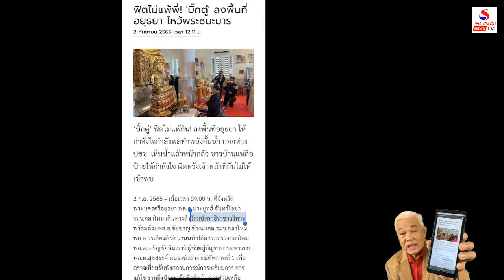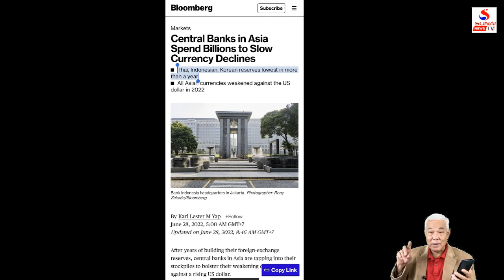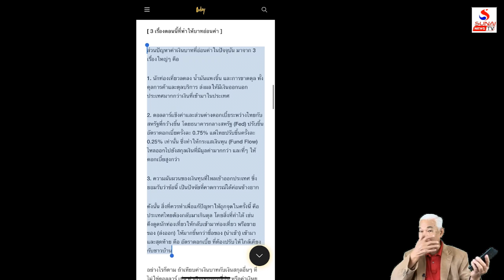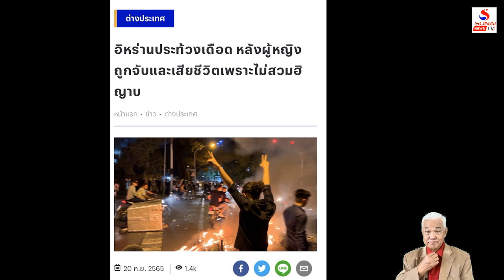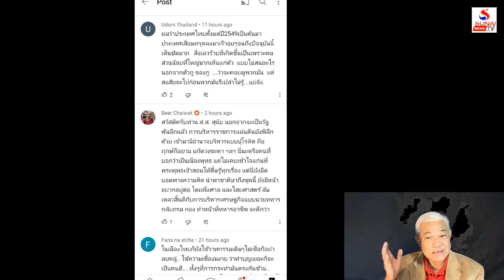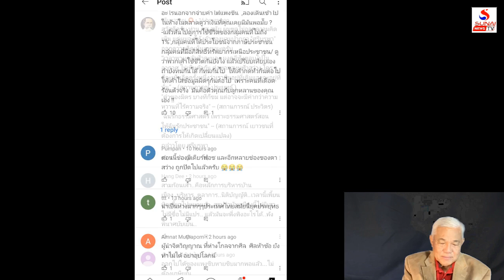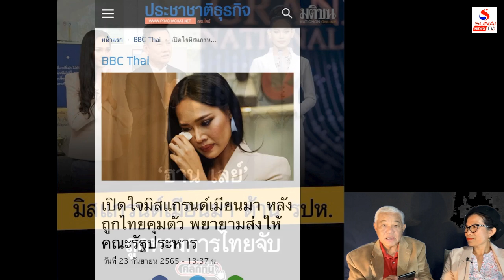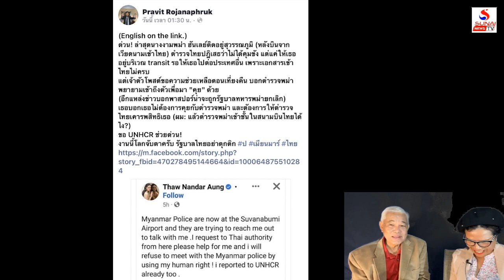คุยกันวันเสาร์ค่ำ 24 กันยายน 2565 / บริหารรัฐตามอำเภอใจ, สัญญาณอันตรายเกิดขึ้นถี่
บริหารรัฐตามอำเภอใจ,สัญญาณอันตรายเกิดขึ้นถี่
คุยกันวันเสาร์ค่ำ 24 กันยายน 2565